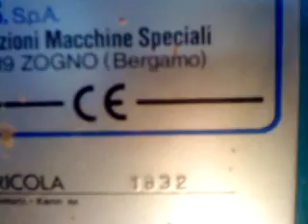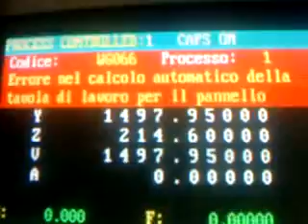Giotto 1832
Visualizzazione del problema WG066 : Errore calcolo automatico della tavola di lavoro per il pannello.
Le tabelle TCP_ITA, tabelle dinamiche etc. sono state caricate.